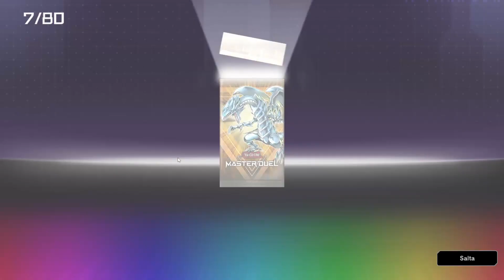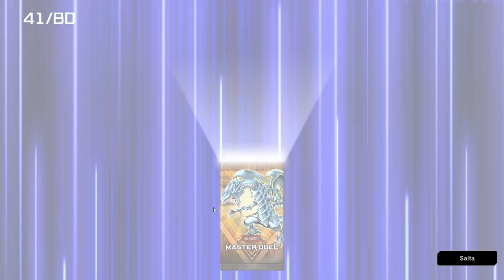80 BONUS PACKS OPENING!!! Yu-Gi-Oh! Master Duels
Yeah! Let's Open it!!! :)